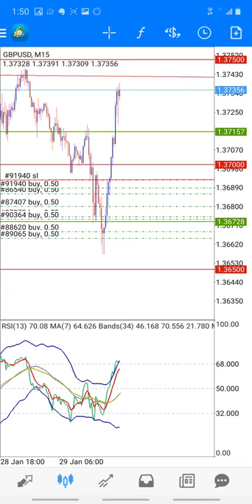Sniper Entries |Forex Live Profits